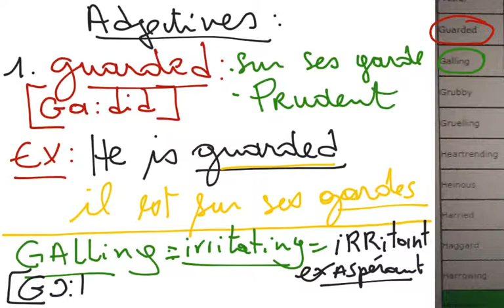ANGLAIS-FRANÇAIS: quelques adjectifs